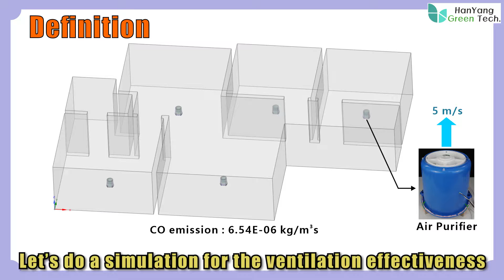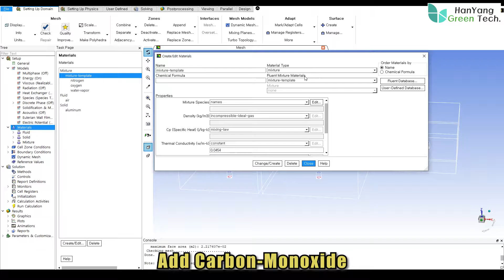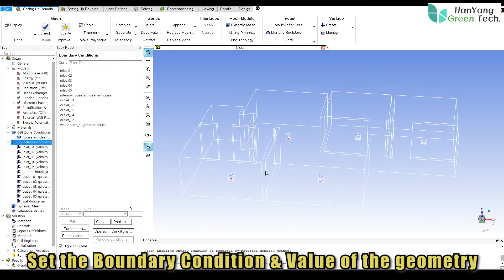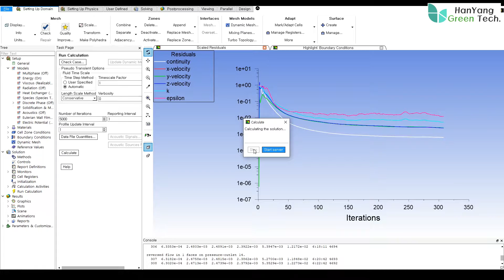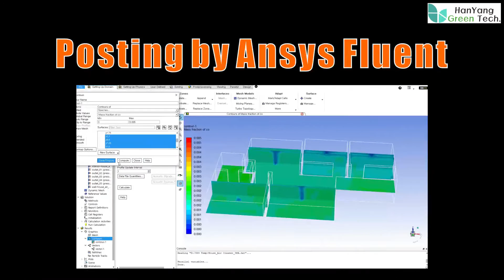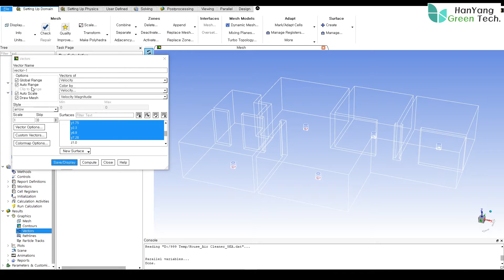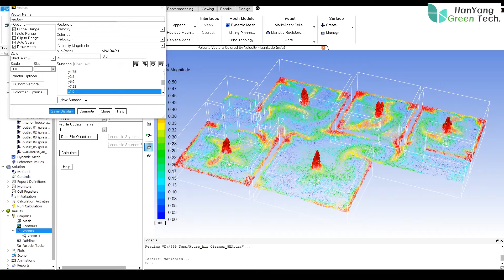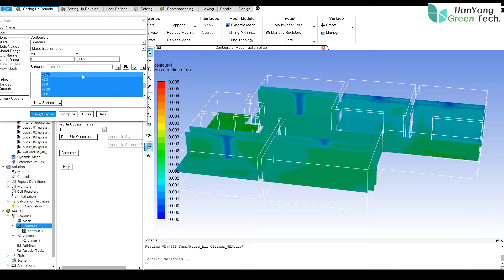Let's simulate about the ventilation with air purifier by CFD ! (Part 02)